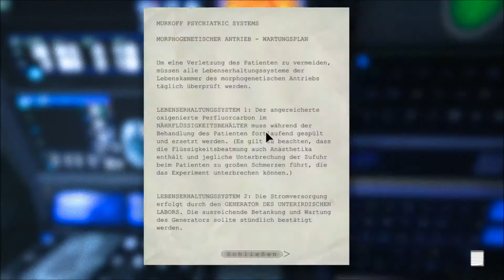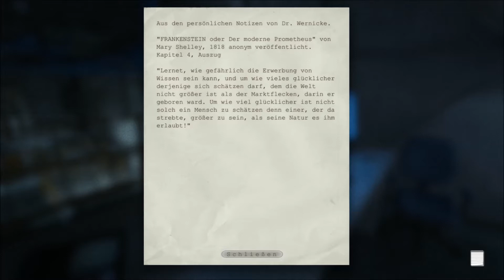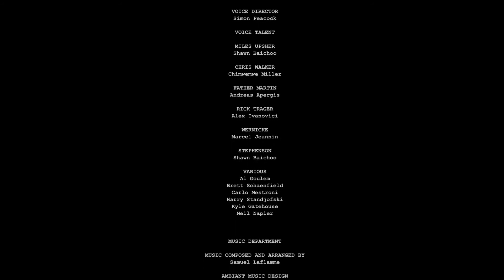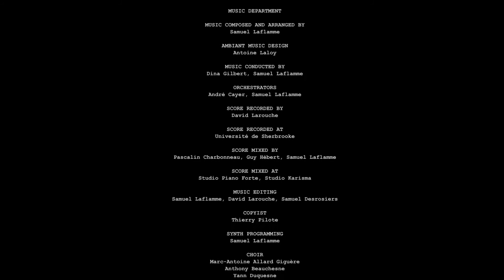Lets Play Outlast - #011 - FINAAALE!! +FABIBRATZE (German, PC) [Full HD]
Lasst euch vom Ende überraschen und genießt es :)

BÄM! ins Gsicht